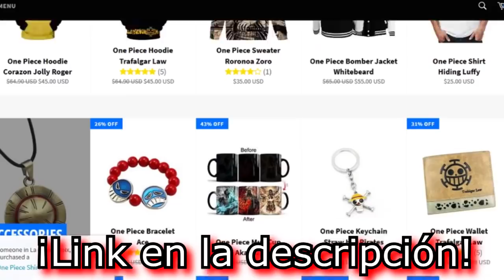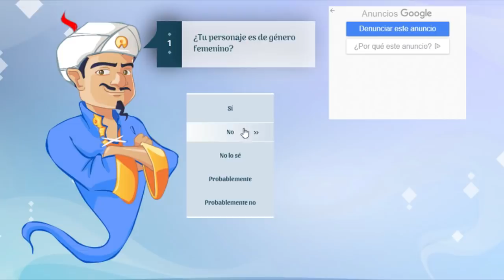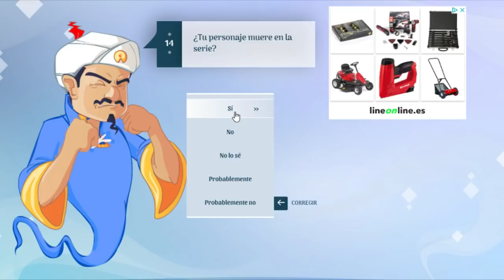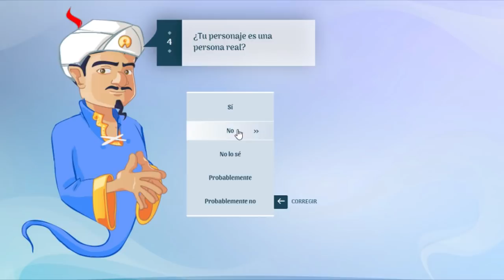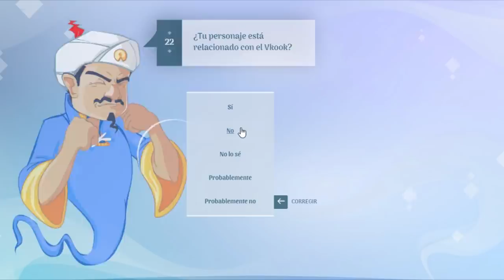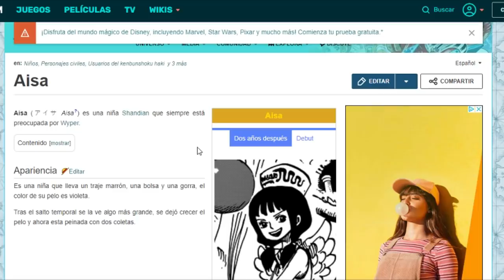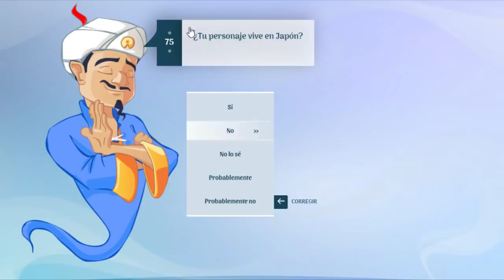¡VUELVE AKINATOR! ADIVINA EL PERSONAJE DE ONE PIECE - LUFFY NO MI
_____________________________________________ En sociedad con Luffy Shop ™ de DESCUENTO en toda la web con el código : LUFFYNOMI10Cómo comprar en Luffy Shop